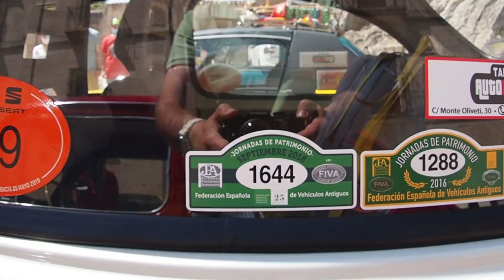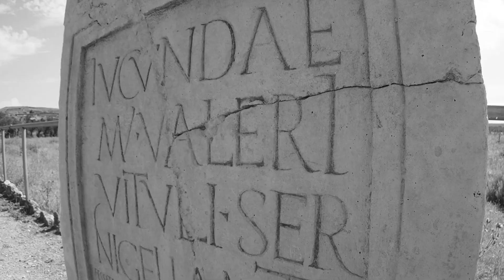Coches clásicos en Uclés. Monasterio, Segóbriga y Saelices.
Reunión de coches clásicos en el Monasterio de Uclés, provincia de Cuenca. Un oasis pétreo cercado por dorados campos de mies y antiguas ruinas romanas como las de Segóbriga.
Un privilegio unir historia automovilística con cultura, obras de arte y arquitectura.
Entre Madrid y Albacete descansa este monasterio donde admirar, frente a sus muros, nuestro clásico.
El Escorial de La Mancha le llaman algunos. Entre Saelices y Tarancón descubrirás uno de esos rincones únicos escondidos en el centro de España.
Os presentamos la excusa perfecta para rodar con tu coche o moto, "hacer turismo" automovilístico, gastronómico, cultural y arquitectónico. Pasear por un "mini Mérida" a través de anfiteatros, circos y termas romanas.
El evento que te muestro se realizó el 13/06/2021 organizado por taller AutoCortés y clásicos El Casar de Guadalajara, en su primera edición.